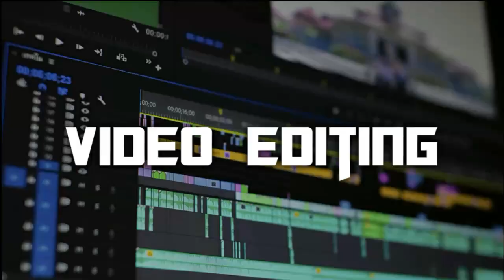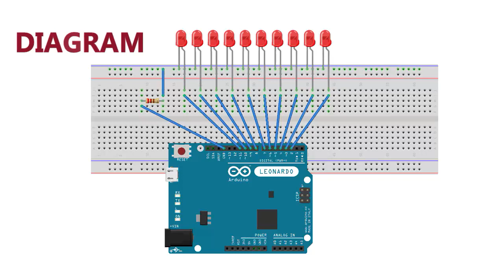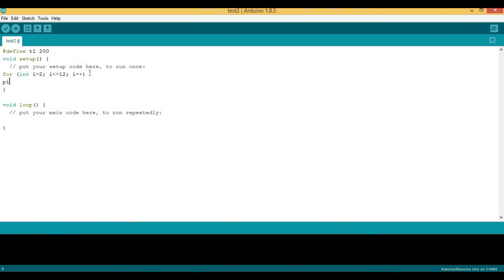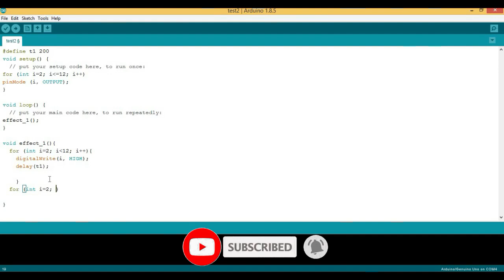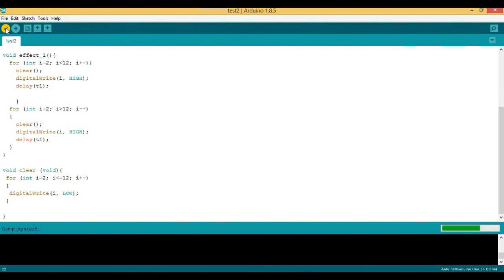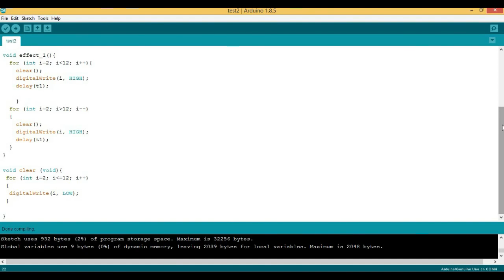How To Make Knight Rider Circuit With Code I MK Tech Podda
Hello my all friends in this video I will show you How to make  Knight Rider Circuit using Arduino UNO.

Parts list :
► Jump wires
► 3.7 Power Supply
► Breadboard

0:00   How to work Arduino light system
0:19   Intro Video
0:29   Explanation
0:44   Project Requirements
01:33 How to do a Project
07:00 Cording Definition
19:48 Video Ending